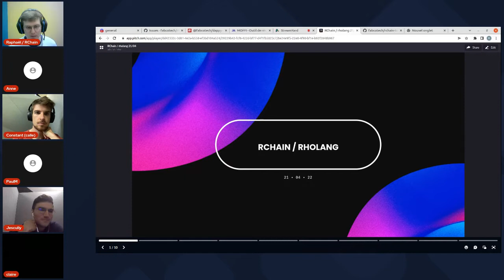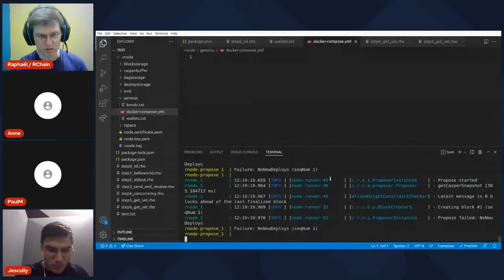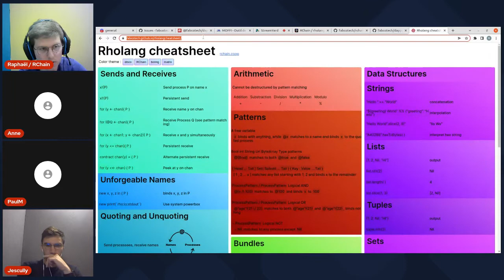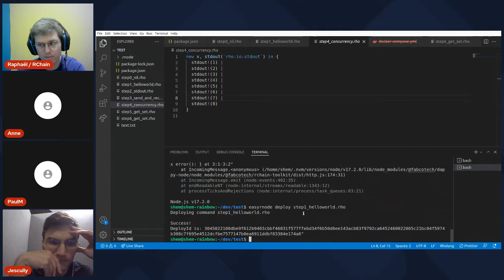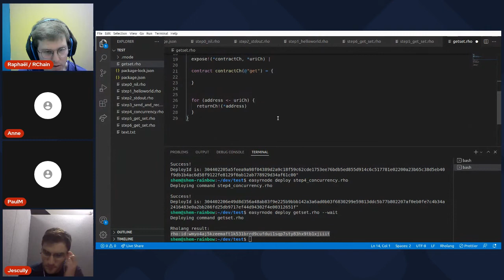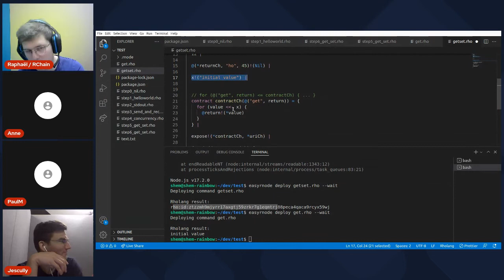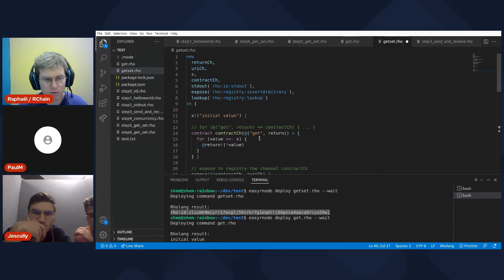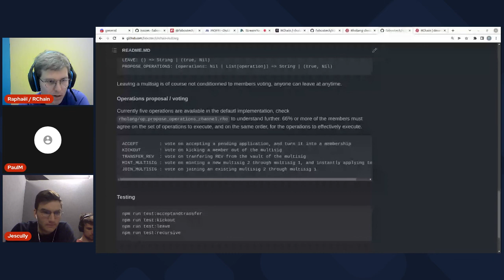Session apprentissage dev blockchain RChain/rholang 21/04/22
Session apprentissage dev blockchain RChain/rholang

00:25:00 Début du code (après les galères)
00:28:00 Comment RChain scale ?
00:33:00 Retour au code
01:22:00 Explication no2 sur la scalabilité, et les race conditions

erratum: impossible de killer ou modifier des contrats sur ethereum sans proxy.
erratum 2: deux déploiements qui font un get sur une channel/resource qui n'est pas modifiée ne provoquent aucun problème de merge.